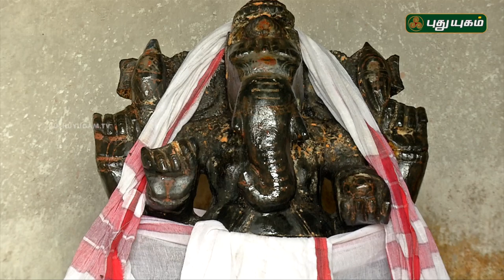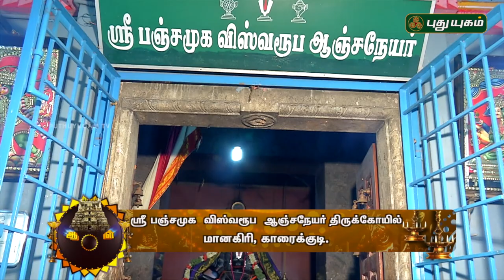ஶ்ரீ பஞ்சமுக விஸ்வரூப ஆஞ்சநேயர் திருக்கோயில், காரைக்குடி | Aalayangal Arputhangal | 23/06/2018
ஶ்ரீ பஞ்சமுக விஸ்வரூப ஆஞ்சநேயர் திருக்கோயில், மானகிரி,காரைக்குடி.